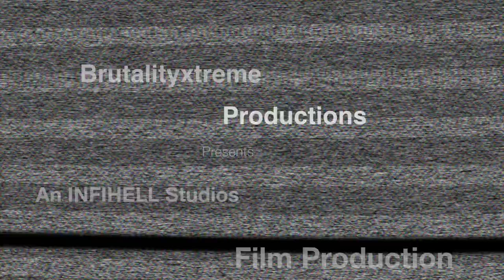Dwelling Madness Spawn Of Malevolence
Dwelling Madness - Spawn Of Malevolence (Full Album)